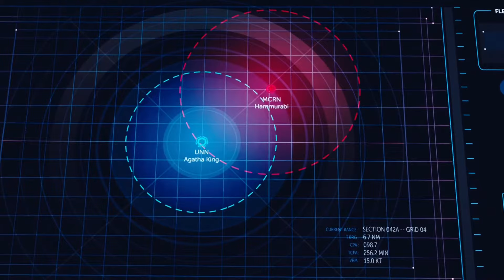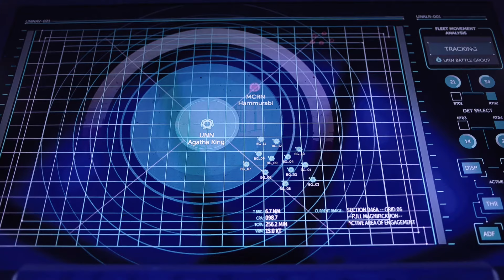The Expanse - (3/4) Mutiny on The UNN Agatha King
An excellent sequence from Season 3, where things start going pear shaped in the command structure on The U.N.N. Agatha King. But is it a mutiny? You may have different views on that. But it maybe wasn't so bad for the Sol System in the end.
Also featuring a strong fan favourite, Capt. Sandrine Kirino of The MCRN Hammurabi.

As usual, this multi-parter is on a playlist with intros omitted for seamless transitions. Although as part 1 was uploaded later there will be intro's on parts 1 and 2. You can find that playlist here:

Or if the link doesn't work, which I know it doesn't always on Android phones, please go to the playlist tab direct. Thanks.

From Season 3 Episode 5 "Triple Point"

Retrieved from Amazon Prime U.K. 12 & 22 Nov 2020.

For material from The Expanse in addition to this YouTube channel, please visit my Vimeo channel for content which due to copyright restrictions, didn't make it to this YouTube channel. All Season 4 content particularly suffered from this and I am now unable to upload Season 4 material. So all Season 4 clips have now moved to my Vimeo Channel.

Listing all my Vimeo content titles also helps me get key search terms & words into the description which helps you guys find my videos on YouTube.

Current Vimeo content as of 6th March 2021

The Expanse - Season 4 Opening Scene: Ring Gate Blockade

The Expanse - Ashford & The Tynan: Purging Piracy in The Sol System

The Expanse - UNN Tripoli Rendezvous with The OPAS Behemoth

The Expanse - Mars and the Issue of Generational Building

The Expanse Season 4: "Send In Your Marines General"

The Expanse - The Roci Pulls The Barb to Orbital Safety

The Expanse - 1st Night on Ilus, Finding the Bar & 'Company'

The Expanse - "..My Friend Had a Boyfriend With An Imaginary Friend.."

The Expanse - Murtry Dishes Out His Own Form of Justice

The Expanse - Protomolecule Alters The Laws of Physics at Ilus

The Expanse - Death of Miller & Protomolecule Intelligence on Ilus

The Expanse - "Hahaa! Big Surprise for Landing Eh?!"

The Expanse - 2 Of The Very Best & Emotional Scenes